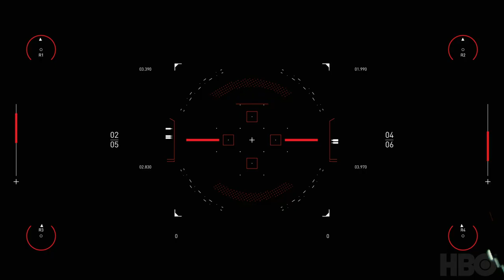Jeff Jordan Music - Westworld Scoring Competition